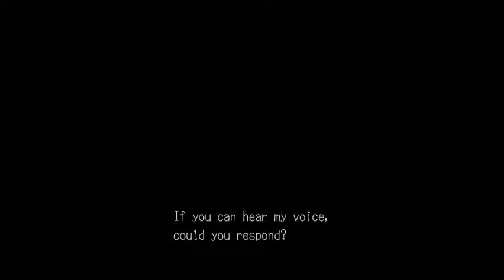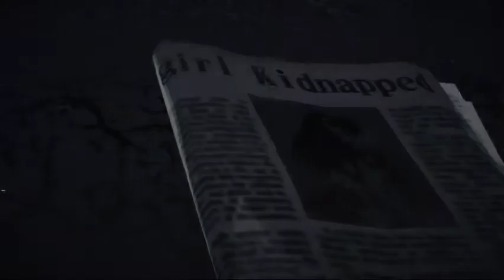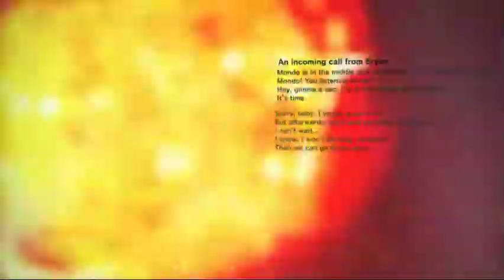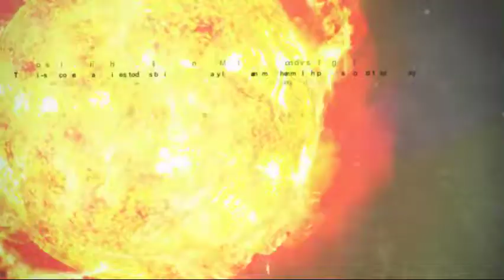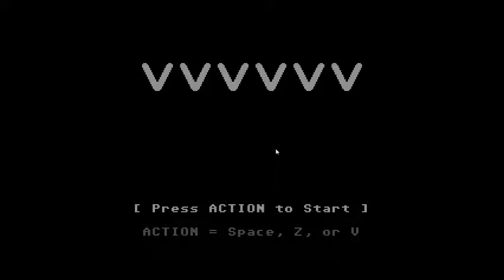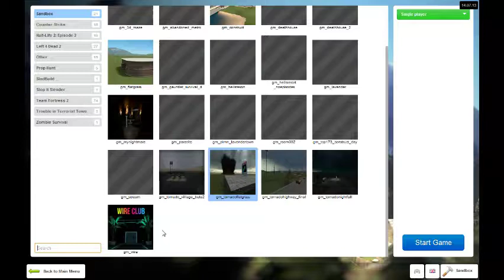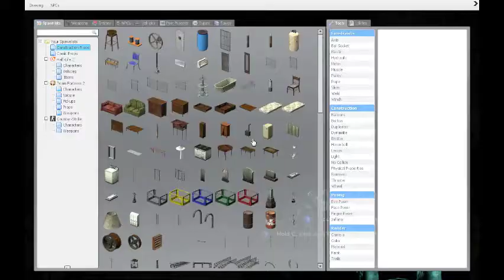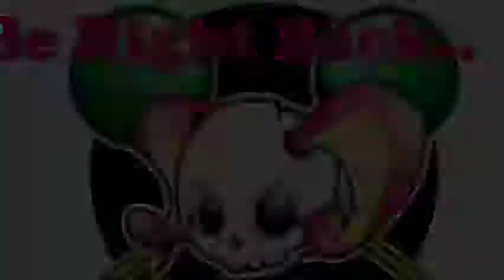Toxi Tests Games! :3 [OBS]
THIS one is actually very entertaining... Especially during Geometry Dash and Super Hexagon, just saying... -- Watch live